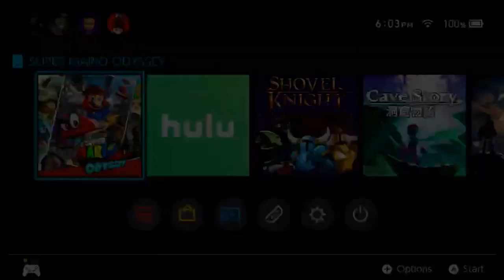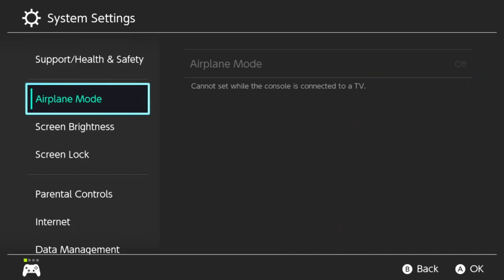2.| Mario Odyssey (Livestream) - Suck my moonz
"The creative imagination of gaming..."

Now that we've played through every console installment of The Legend of Zelda on this channel, we can now again play Breath of the Wild and enjoy its fullest contextual glory!

The Legend of Zelda: Breath of the Wild (ゼルダの伝説 ブレス オブ ザ ワイルド Zeruda no Densetsu: Buresu obu za Wairudo?) is the nineteenth installment in the Legend of Zelda series developed for the Wii U[1] and the Nintendo Switch. It was released worldwide on both the Wii U and the Switch on March 3, 2017.